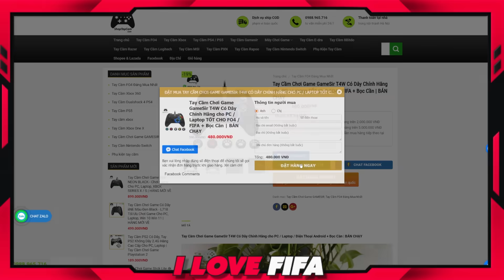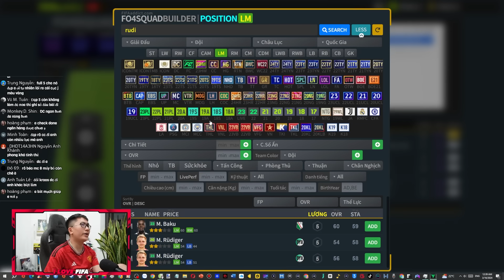Bay Sạch 5100 Tỷ I Love Xây Dựng Siêu Đội Hình REAL MADRID Cùng Song Sát RONALDO DE LIMA & CR7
FO4 FIFA ONLINE 4 FC ONLINE FCO  Bay Sạch 5100 Tỷ I Love Xây Dựng Siêu Đội Hình REAL MADRID Cùng Song Sát RONALDO DE LIMA & CR7